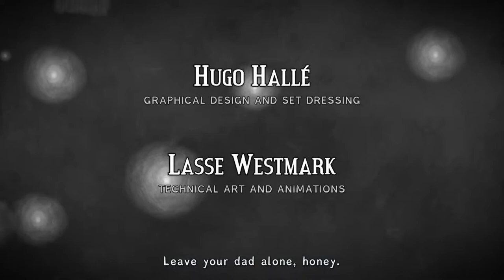MARERITT! Figment - Hildurs Mini-Advent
I siste episode av årets Mini-Advent tester vi ut Figment, hvor ting ikke er som det skal og et mareritt har tatt over!